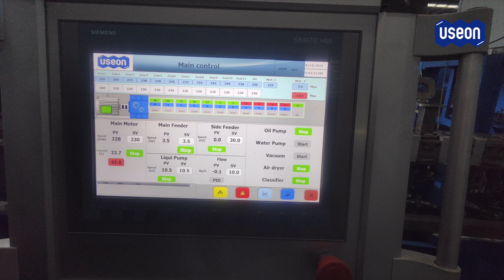PP + 30% CaCO3 Filler Masterbatch Extruder - USEON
PP + 30% CaCO3
Factory Acceptance Test.

Extruder: Lab30 Twin Screw Extruder
Pelletizer: Water Cooling Strand Pelletizing System